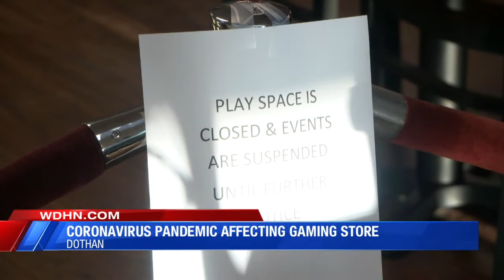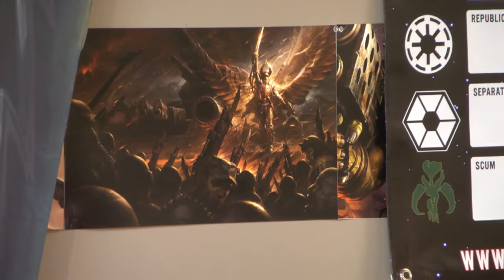FANATIX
Gaming store